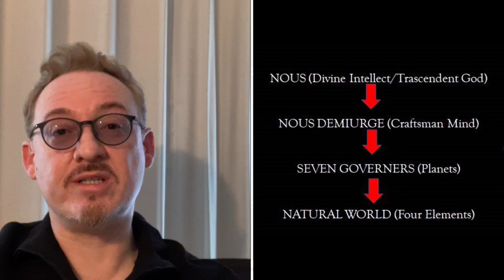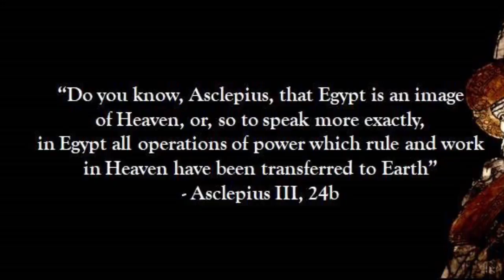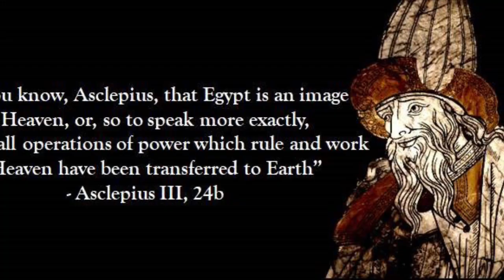What is Hermetica/Hermeticism...and what is not. Fundamental concepts explained.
Hermetic teachings are the foundation of Western Esotericism: Alchemy, Astrology, Magick, Correspondences and much more.

In this video we will talk about some basic information about what Hermetic and Hermetism is (and what is not), about Hermes Trismegistus and the content of Hermetic writings.